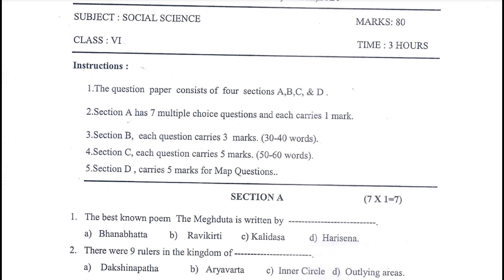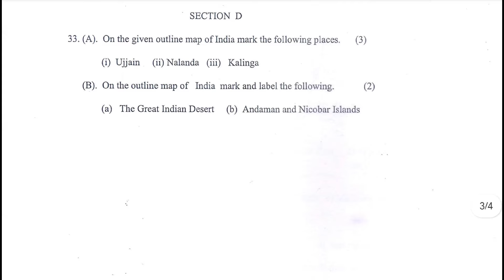Dav class 6 social science question paper of annual examination | Dav paper Zone | 2024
Here in this video we have uploaded the question paper of class 6th social science with 200 likes 👍 Target 🎯 solution of final examination. This video is the part 1  and in future we are going to upload  next part for the continuation of this question paper.